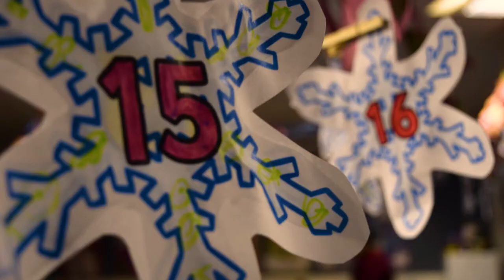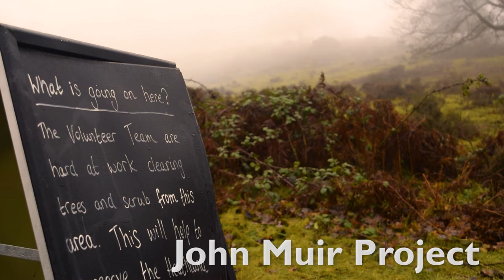Futures Programme at City of Wolverhampton College